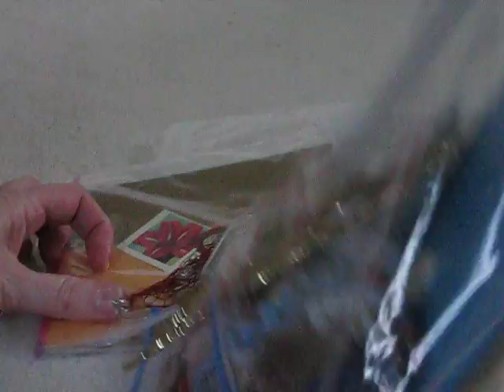Mini Album Kit December 2010-YPP Received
These are 2 kits I received from Joy and another gal over at Your Paper Pantry as part of the Kit Swap.  Lots of great stuff.  I can't wait to use them!